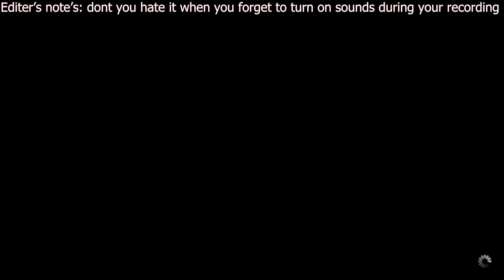Reaper pvp Ranked | ffxiv crystalline conflict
This video took some time to edit and I might have OVER edited.